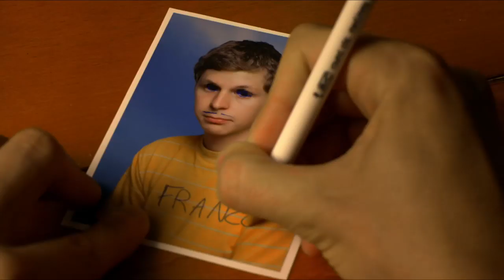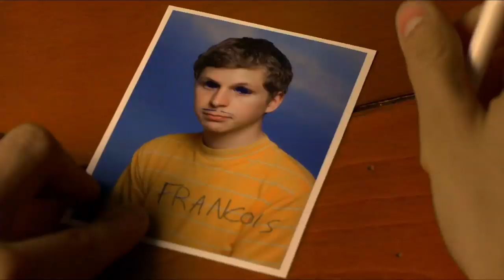YOUTH IN REVOLT: MOVIE TRAILER | 1080p (HD)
Nick Twisp (Michael Cera) is a cynical sex-obsessed 16-year-old who, while on vacation in a trailer park, meets Sheeni Saunders (Portia Doubleday), an intellectual. The only things really standing in his way are Sheeni's poetry-writing ex-boyfriend Trent, (Jonathan B. Wright) Nick's temperamental divorced parents (Steve Buscemi and Jean Smart), and Nick's mom's boyfriends (Zach Galifianakis and Ray Liotta).